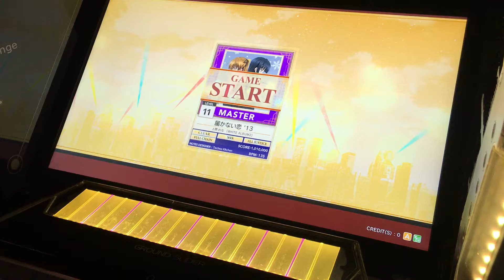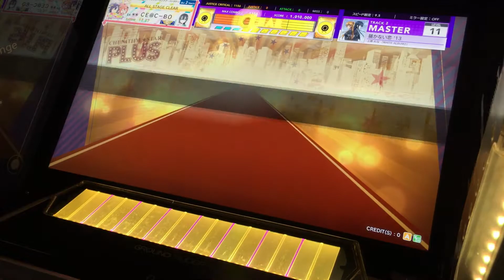※2倍速必須【CHUNITHM STAR PLUS】届かない恋 '13 ALL JUSTICE CRITICAL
Player:シーボ

ミュート回避の為、視聴する際は必ず
2倍速にして頂きますようお願いします。